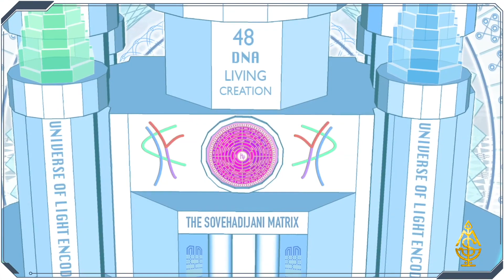INYTH - Holy Crystal City - Light Space Avatar Tools